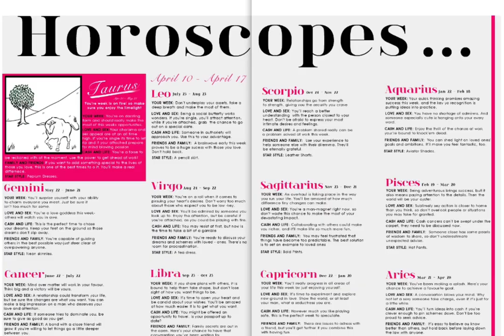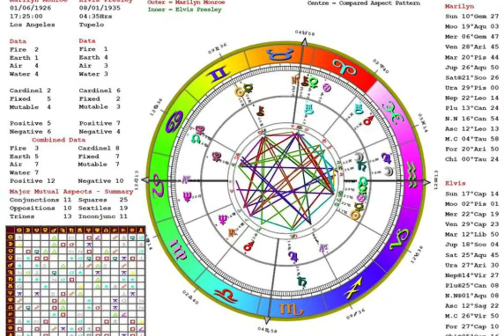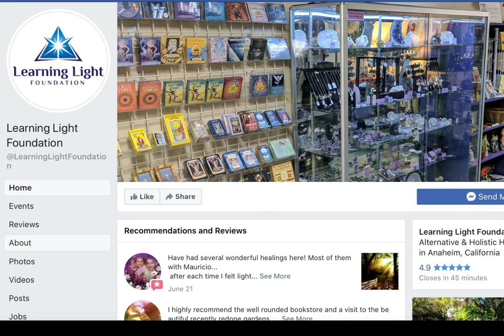Understanding the Akashic Records: A Soul 2 Soul Conversation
You might have heard about the Akashic Records, but do you really know what they are?  Italia and Cyprian Diaz, an Akashic Records Psychic Astrologer, go soul to soul on this subject and discuss how accessing the Akashic Records can benefit you on your spiritual journey.

On this channel, I share my channelings with angels & ETs and explore topics relating to spirituality, metaphysics and healing.